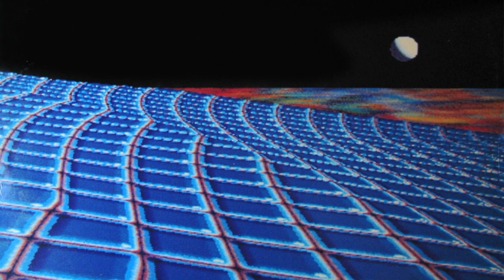MUS 360 Goldberg & "Rockit"